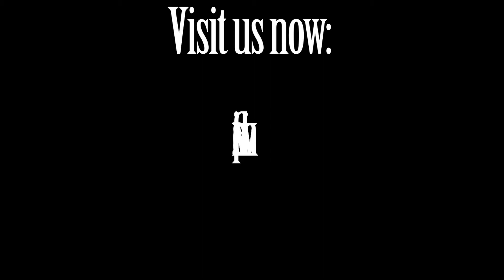Rapid Fitness All Locations, Raleigh North Carolina